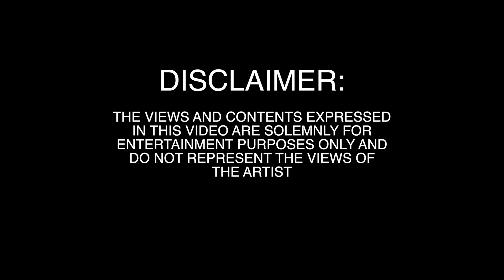P110 - Rez - Take No Lz [Music Video]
Rez - Take No Lz